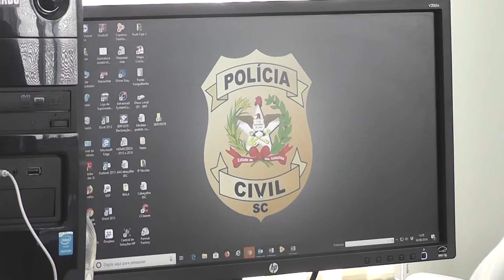DIC CUMPRE MANDADO CONTRA AUTOR DE ASSALTO